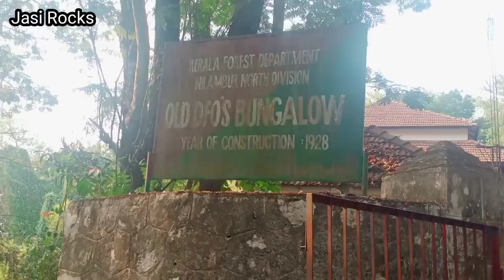കേരളത്തിലെ ഏറ്റവും പഴക്കമേറിയ 🤑🤑നിലമ്പൂർ DFO ബംഗ്ലാവിലേക്കൊരു യാത്ര 😍😍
location

Nilamboor

malappuram kerala